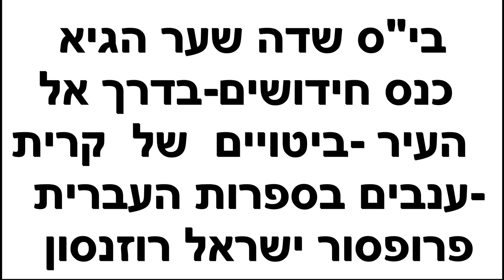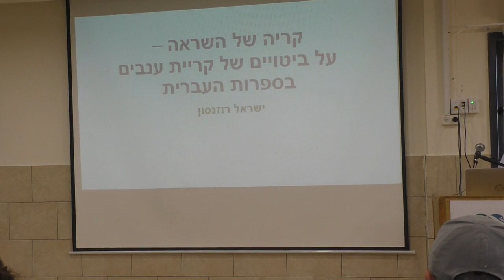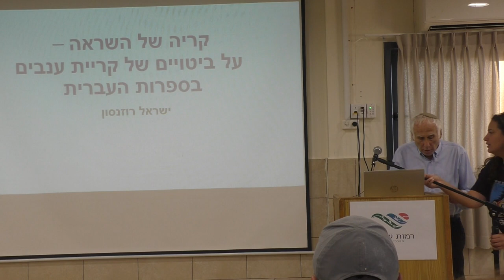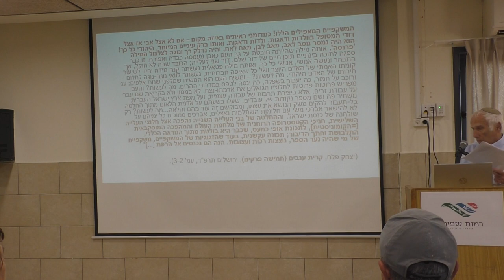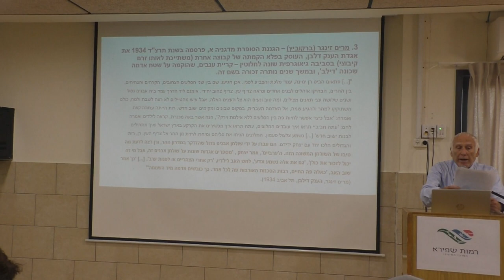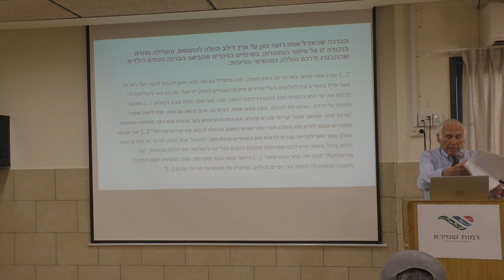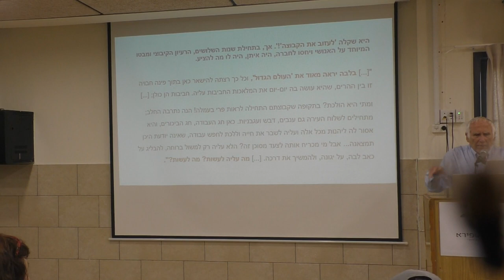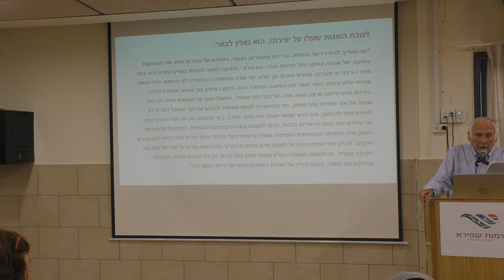23384בי"ס שער הגיא- ב' אב תשפ"ג - כנס חידושים בדרך אל העיר -קריה של השראה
23384בי"ס שער הגיא- ב' אב תשפ"ג - כנס חידושים בדרך אל העיר -קריה של השראה-   ביטויים  של קרית - ענבים בספרות  העברית .       מרצה- פרופסור  ישראל רוזנסון- חוקר ארץ ישראל  ונשיא מכללת תלפיות  .  דברי פתיחה וקישור- יהודית בדש
צילום והפקה- לשם שמים